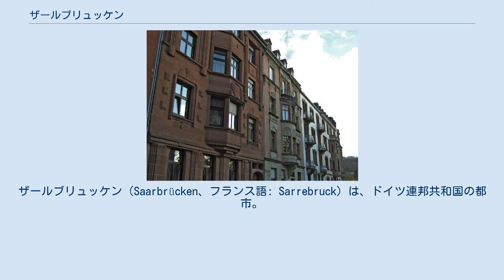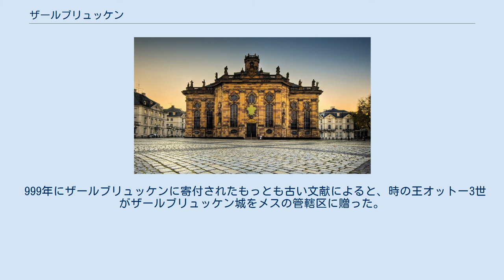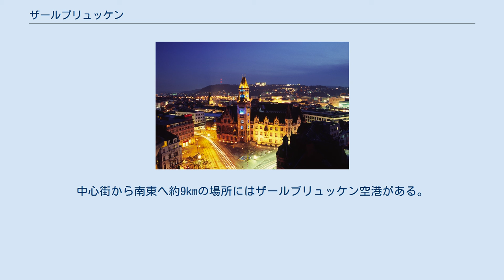ザールブリュッケン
ザールブリュッケン（Saarbrücken、フランス語: Sarrebruck）は、ドイツ連邦共和国の都市。
ザールラント州の州都。
フランスに近く、豊富な地下資源などをめぐり、その帰属は中世から現代にいたるまで変転を繰り返してきた。
 ザールブリュッケン ルートヴィヒ広場にあるバロック風のルーテル派教会：ルートヴィヒ教会（Ludwigskirche） Rosenstraße フランス国境に隣接しており、フランス領のアルザス＝ロレーヌに近い。
その豊富な地下資源ゆえ、かつては炭鉱業・製鉄業で栄えたが、近年はこれらの産業が衰退の一途をたどっている。
モーゼル川の支流であるザール川沿いに位置し、1993年末の洪水では甚大な被害を受けた。
街の近隣には、産業遺跡として世界遺産に登録されたフェルクリンゲンの製鉄所（1986年に閉鎖）がある。
また、約60キロ北東にカイザースラウテルンが位置している。
 ザールブリュッケンにメインキャンパスを構えるザールラント大学は、ドイツ国内のみならず、EU圏内で比較的知名度が高い。
 中世より、ライン川流域とフランドルの中継地点として、交易路の要所であった。
1815年よりプロイセン王国の支配下に置かれ、引き続き北ドイツ連邦、ドイツ帝国の一部となった。
第一次世界大戦後、ヴェルサイユ条約の取り決めによって国際連盟の管理下に置かれたが、1935年の住民投票の結果を踏まえ、ドイツ領に復帰した。
第二次世界大戦で激しい攻撃を受けた後、再びドイツから分離され、フランスの管理下に置かれることになったが、住民投票の結果、再度ドイツに復帰することが決定され、1957年1月1日を以ってドイツに復帰した。
 紀元前1世紀に、ガリアのメディオマトリキ族がザールブリュッケンの地域に定住したが、ガイウス・ユリウス・カエサルがガウルを征服した時に、この地区もローマ帝国に編入された。
 そして1世紀から5世紀にかけて、ガロ・ローマ人がメスからヴォルムス、トリーアからストラスブールにかけて定住しはじめた。
 1世紀または2世紀からザール川を南西に架ける木造の橋(後に石造へ)が建築され、現在の聖アルヌアール地区にローマ風の住居が次々と建てられた。
 また、3世紀にはミトラ教の神殿がハルベルク丘の洞窟に建設されている。
 しかし4世紀にはドイツ南西部のライン川上流地域を原住地とするゲルマン人部族連合のアレマン人の侵略によって、この居住区が破壊された。
 ザール地域は5世紀の終わりからフランク人の支配下に置かれることになった。
 6世紀になると、フランク王国メロヴィング朝がアレマン人の侵略によって荒れ果てた南西部をメーキンゲン村としてメスの管轄区に贈った。
その後、601年から609年にかけてアルヌアール司教は、この地域に聖職者のコミュニティと修道院を創設したため、現在の聖アルヌアール地区として新しく誕生した。
 999年にザールブリュッケンに寄付されたもっとも古い文献によると、時の王オットー3世がザールブリュッケン城をメスの管轄区に贈った。
その後、メスの司教は当時の封建制度であるレーエンによってザールガウ伯（現在のザール地方とモーゼル地方）にザールブリュッケン城を贈った。
 1120年までにザールブリュッケンは形成され続け、ザールブリュッケン城の周りに小さな居住区が設置された。
しかし1168年に、当時その地域を管理していたサイモン1世伯の起こしたフェーデと呼ばれる決闘の結果、フリードリヒ1世の手によってその地域が攻撃されたが、城が残る程度の傷跡で済んだ。
 中心街には、ICEやLGV東ヨーロッパ線の停車するザールブリュッケン中央駅があり、ドイツの玄関口として機能している。
中心街から南東へ約9kmの場所にはザールブリュッケン空港がある。
 1.FCザールブリュッケン（1. FC Saarbrücken）が、ザールブリュッケンを代表するサッカークラブチームである。
一時は低迷しレギオナルリーガ（3部）にまで降格したが、2003年から04年のシーズンでブンデスリーガ2部へ昇格を果たした。